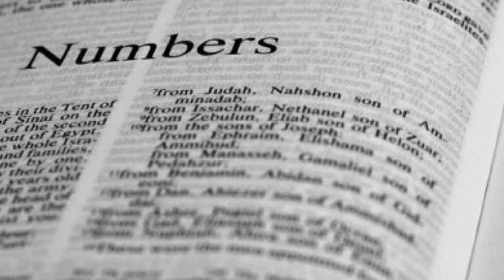Day-46 Daily Bible, NUMBERS 16-18, Everyday reading, Audio Bible, by David Suchet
Day-46 Daily Bible, NUMBER 16-18, Everyday reading, Audio Bible, by David Suchet

Blessings,